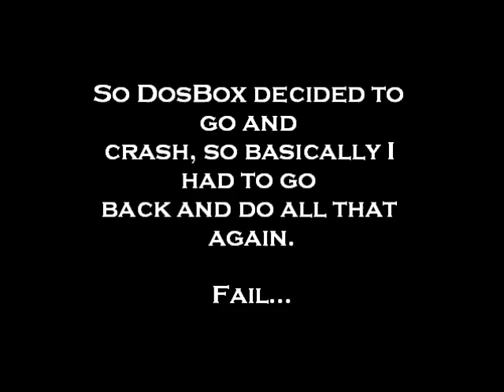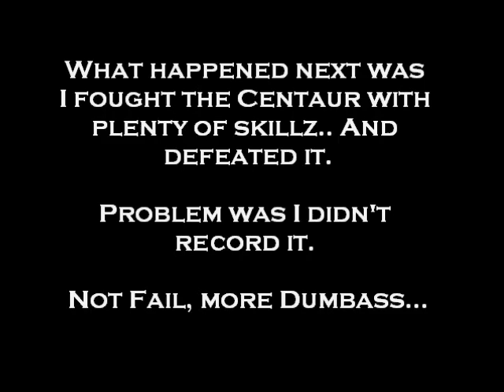Valentine Plays Tomb Raider 'Tomb of Tihocan'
Valentine was so close in keeping the deaths to zero in the previous level. He now is taking on a Tomb where there will be inevitably something inside ready to rip Lara to pieces. Can Valentine preve. you know what. No he can't.